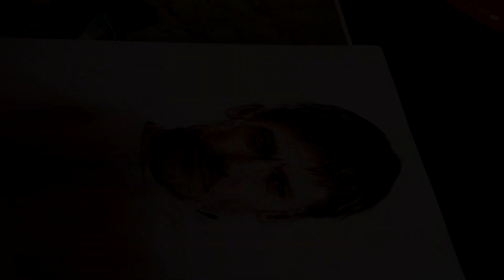Speed Drawing Colored Pencil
new video on the channel, drawing Jaime Lannister